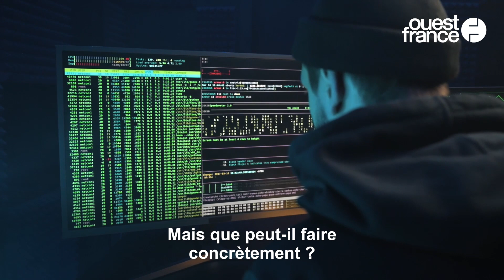Mon employeur peut-il surveiller mon ordinateur ?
« Mon employeur peut-il surveiller mon ordinateur ? », c’est la question que nous a posée David un habitant de Toulon. Ouest-France vous répond.
Écoutez David, il faut d’abord partir du principe qu’a priori tout est professionnel, sauf ce qui porte la mention « personnel ». L’employeur est donc libre de surveiller l’ordinateur, à la condition que les salariés en soient avertis au préalable. Oui, le salarié a droit à la protection de sa vie privée et au secret de ses correspondances papier ou numériques. Mais les fichiers doivent être dotés de la mention « personnel » pour bénéficier du droit au secret des correspondances.
Mais que peut-il faire concrètement ? Tout d’abord, il peut contrôler et limiter l’utilisation d’Internet, en installant un logiciel de filtrage. Il peut également lire les e-mails professionnels échangés depuis l’adresse professionnelle. Même chose pour les SMS reçus et envoyés sur le téléphone professionnel, le caractère de ces messages étant présumé professionnel. Enfin, il peut consulter librement les fichiers présents sur le disque dur ou sur tout autre espace de stockage relié à l’ordinateur de travail, et ce, même en l’absence du salarié.
Attention, l’employeur peut également consulter les conversations tenues sur une messagerie, si elles ne sont pas, là encore, explicitement identifiées comme « personnelles ».